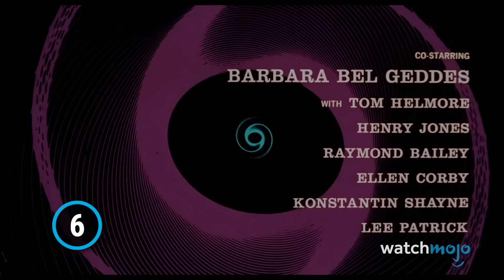100 filmekkel kapcsolatos tény, amelyeket nem lenne fontos tudnod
ℹ️ Ebben a videóban 100 teljesen haszontalan filmes tényt hoztunk el nektek, amiket nem lenne fontos tudnotok, de mi akkor is elmondjuk. #100